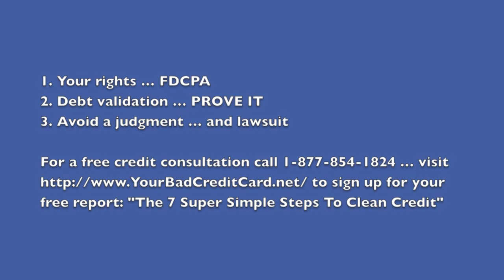How To Deal with Debt Collectors - 3 Tips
How to deal with debt collectors and protecting your rights. Your not a second class citizen if you have debt, in fact Congress passed Federal law to protect you! For more help and to grab your free report